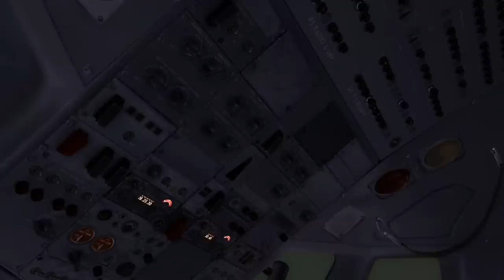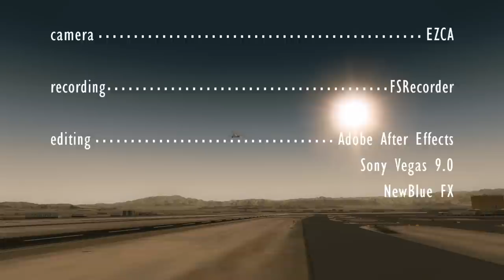JAT Classic - Boeing 707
ateh one is proudly presenting the CaptainSim 707 in classic repaint of
JAT(Yugoslav Airlines) livery, made by Marko Raicevic from JAT Classic Virtual Airlines..!

comments and ratings are appreciated a lot...!  thank you..!

This video is made for HD(1080p) enjoyment..! Please klick on the HD button..!

Windows XP pro 64bit edition - ASUS Maximus II Formula - Core 2 Quad Q9400 (4x2.666) - XFX ATI HD 4870 @ 1024mb/256bit - power supply by CORSAIR CMPSU-620HX - 4gb RAM CORSAIR DIMM DDR2-800 -